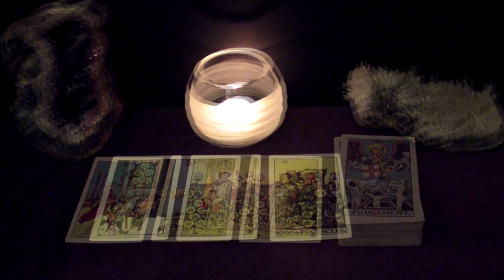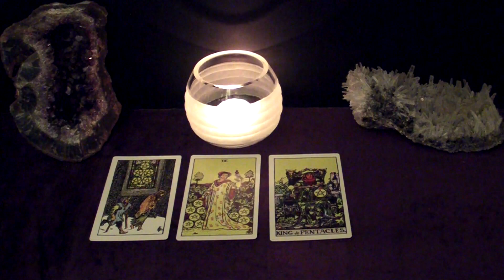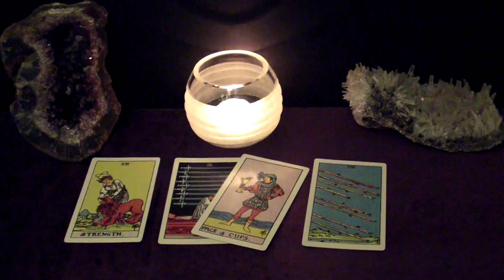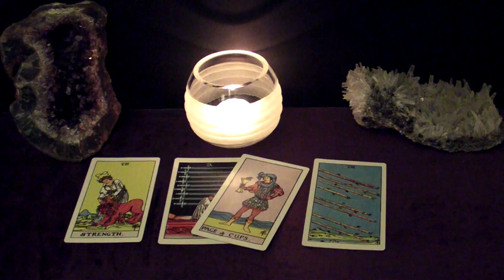LEO | April 2020 "BEWARE" Tarot Reading